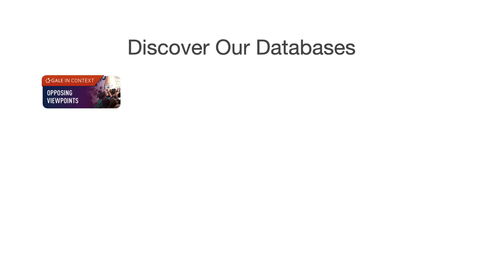Discover the Undiscovered CLC Library